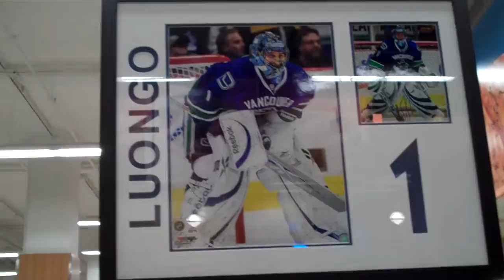Luongo Autographed Photo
I went to the local grocery store for some breakfast supplies and look what I found in the frozen foods section!  I'm in Canada, eh? (February 6, 2010)